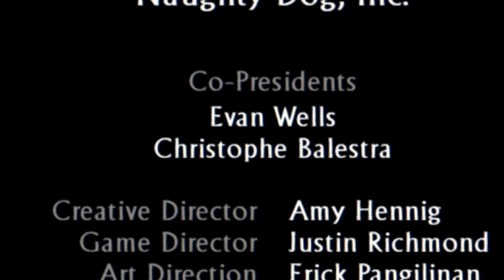The Perfect Ending of Uncharted 3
Uncharted 3 Was Such A Perfect Game And It Ended in such A Perfect Way Couldn't Ask For A Better One! Come Join Me On The Last episode of Uncharted 3 as we shift into the next game/genre. Horror Games, Which some of you know already RE2 - RE3 LETS GRIND!
Welcome To, Uncharted 3: Drake Deception [ENDING]

TIMES CODES/CHAPTERS
0:01 - 0:08 Intro
0:09 - 4:11 Nathan Drake And Sully Gameplay
4:12 - 6:12 Destroying Their Plan
6:13 - 11:32 Nathan Drake & Sully Escape
11:33 - 13:41 Nathan Drake Vs Marlowe
13:42 - 15:13 Let's Get Out Of Here!...
15:14 - 18:16 Getting Ready For Uncharted 4
18:17 - 19:05 Ending

~JK